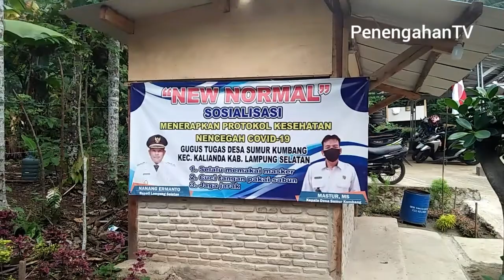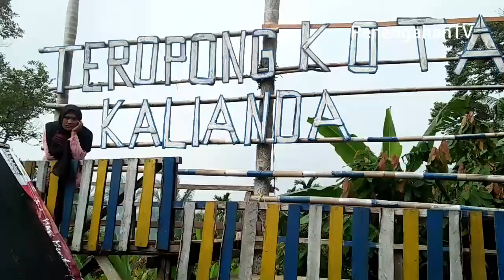Berwisata Alam Puncak Teropong Kota Kalianda di Serbu Pengunjunjung Setiap Harinya